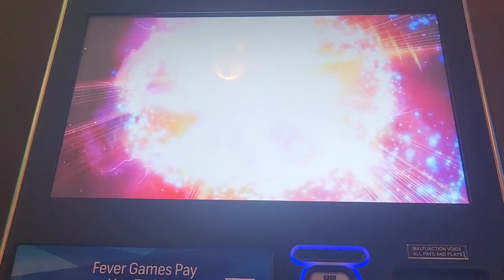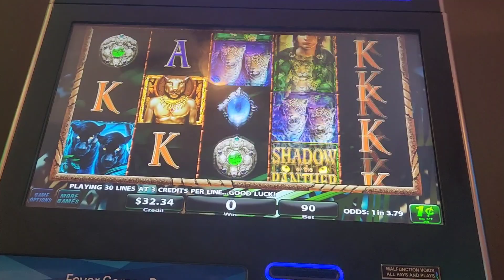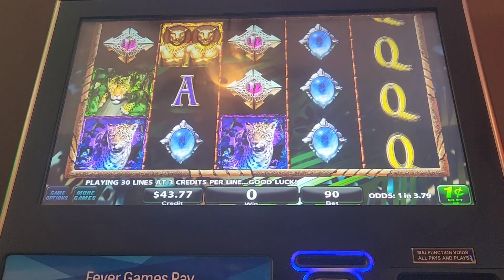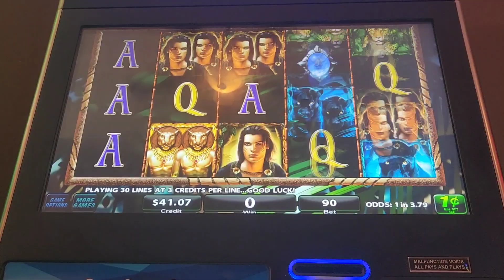SHADOW OF THE PANTHER BONUS